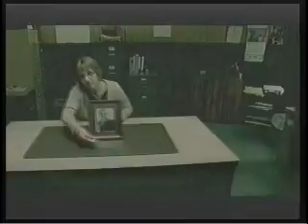GIS Spice Mornings - Wed. 23rd Mar, 2011